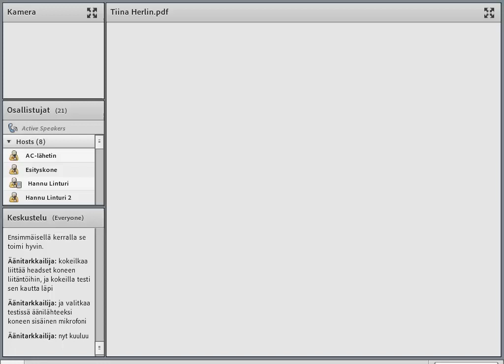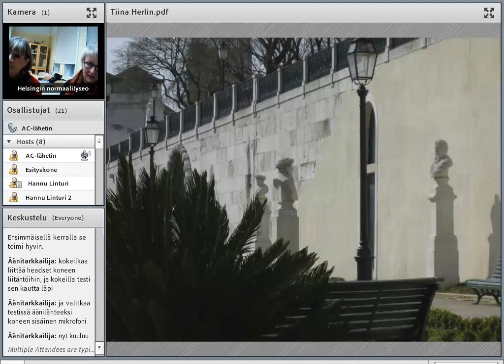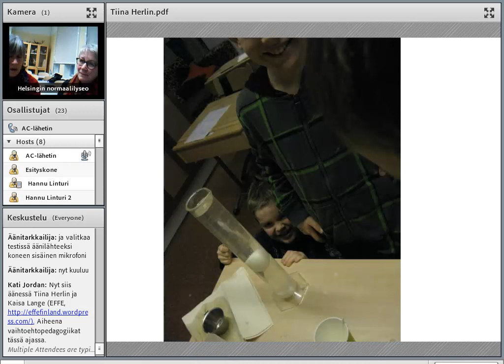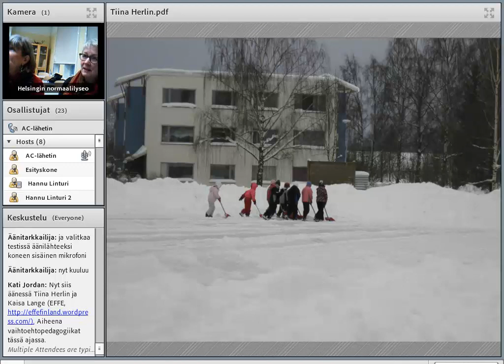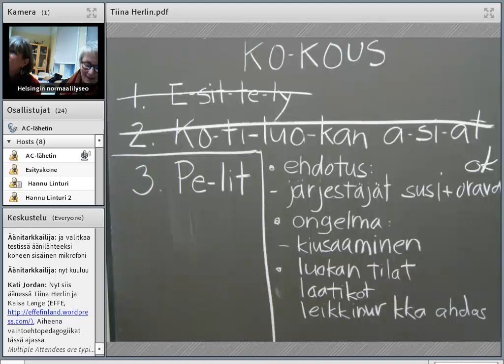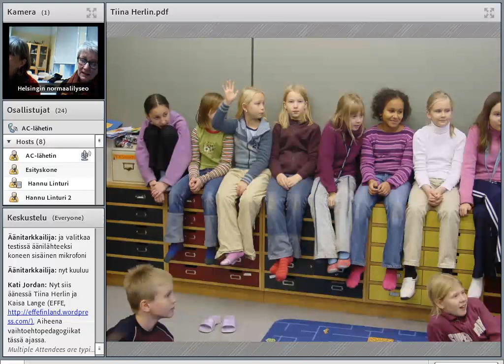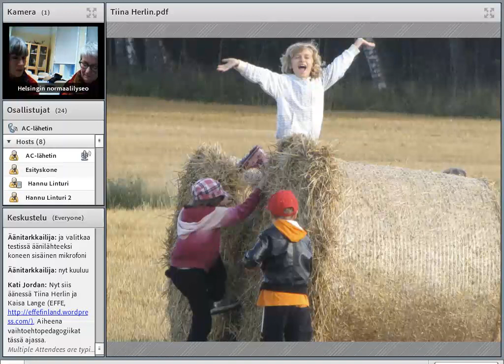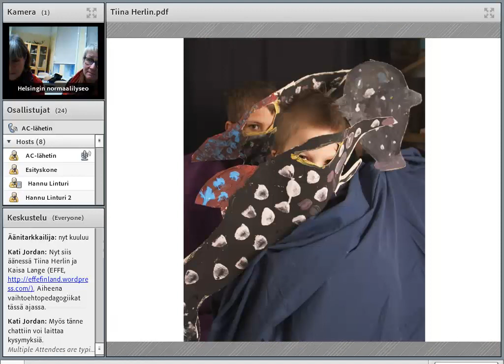Vaihtoehtopedagogiikat tässä ajassa - Tiina Herlin & Kaisa Lange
Tiina Herlin ja Kaisa Lange kertovat aiheesta Vaihtoehtopedagogiikat tässä ajassa Otavan Opiston pajassa 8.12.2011.